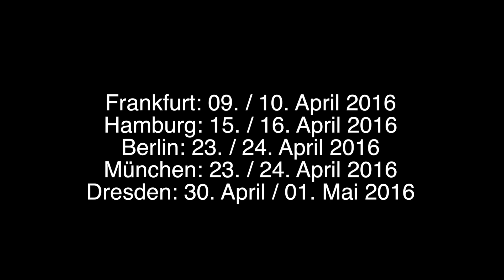Globeboot 2016 - im April in 5 deutschen Städten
Die Globeboot läutet Jahr für Jahr den Start in die Saison ein: Zelte ausprobieren, Probe paddeln, große und kleine Marken treffen, Neues ausprobieren und vor allem: Jede Menge Spaß haben. Willkommen zur Globeboot 2016. Der Eintritt ist natürlich frei!

Neben der Hauptattraktion, unzählig neue und bewährte Kanadier, Kayaks, Falt- und Schlauchboote auszuprobieren, kann man unzählig viele Zeltmodelle auf Herz und Nieren prüfen. Viele Marken sind an diesem Wochenende mit dabei.

Hier die Termine:

09. & 10. April  - Frankfurt
15. & 16. April - Hamburg
23. & 24. April - Berlin
23. & 24. April - München
30. April & 1. Mai - Dresden